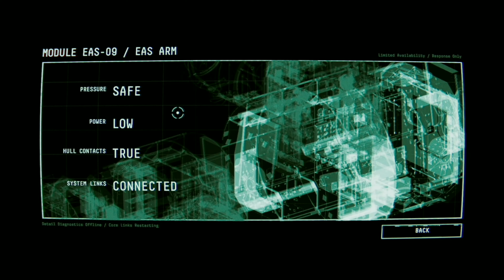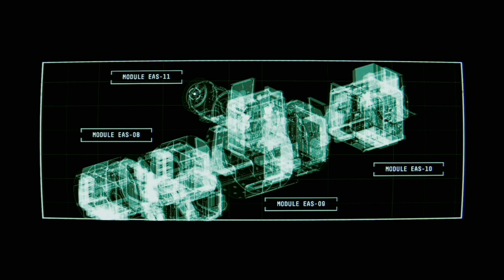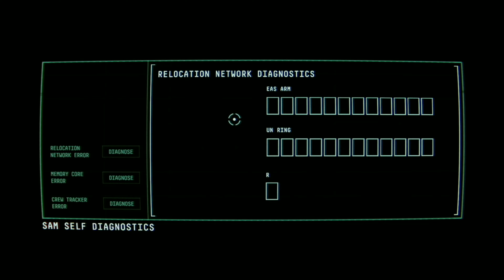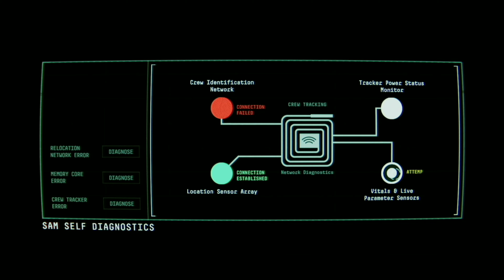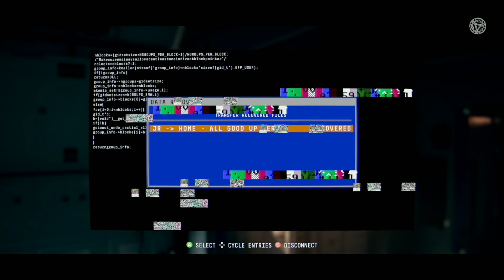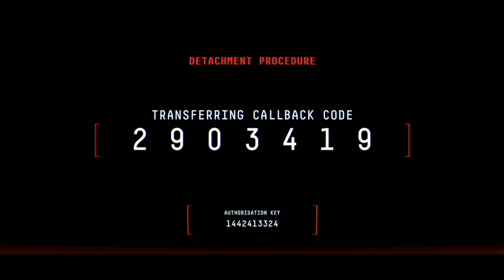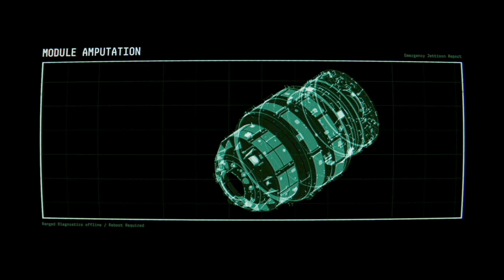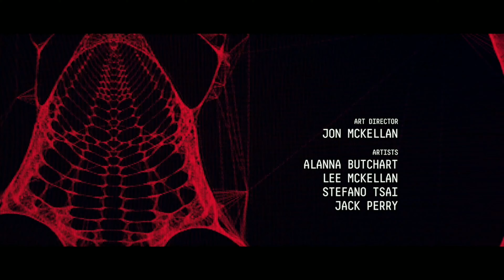Observation [ First 35 Minutes Gameplay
this is a little game called Observation from the developers devolver digital who also the last game i made a video on called The Messenger be sure to check them both out and be sure to show your support with a thumbs and a subscribe...